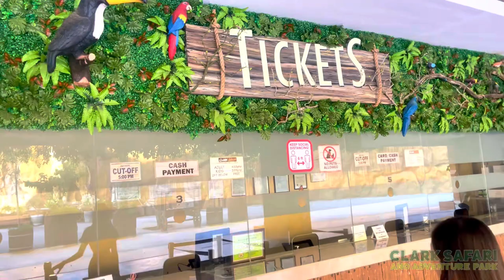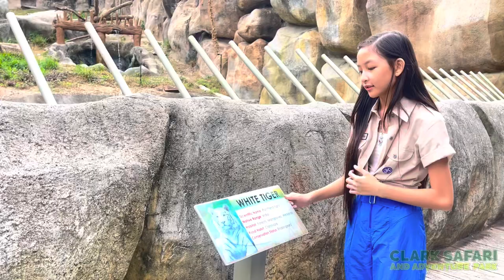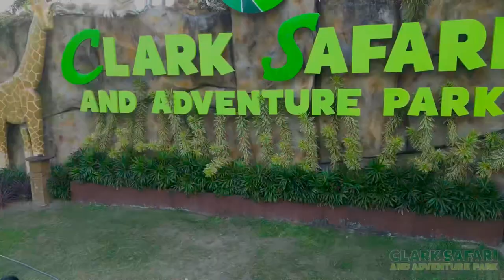Clark Safari and Adventure Park